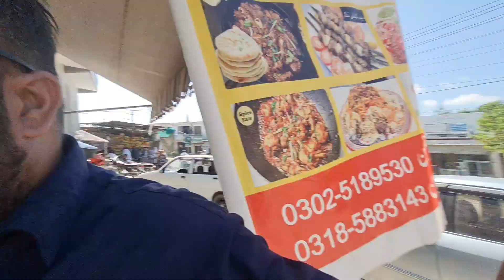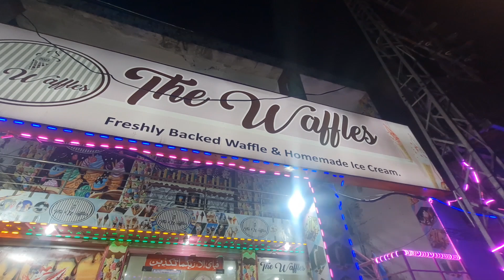Dadyal's famous Peshawari chappal kebabs￼￼{beautiful vlog}dadyal mirpur Azad kashmir